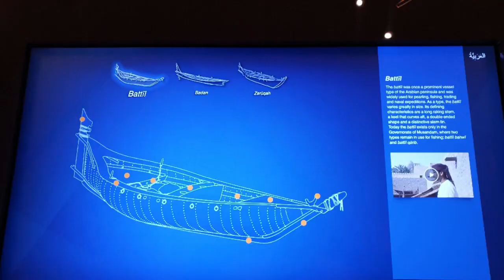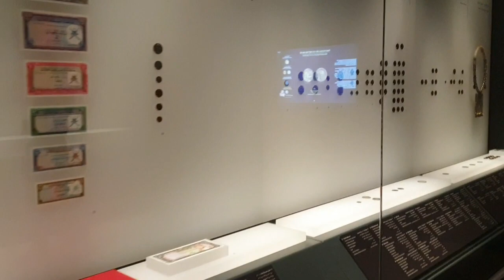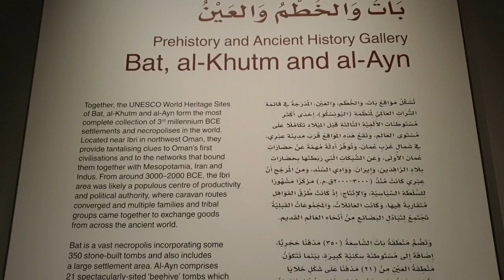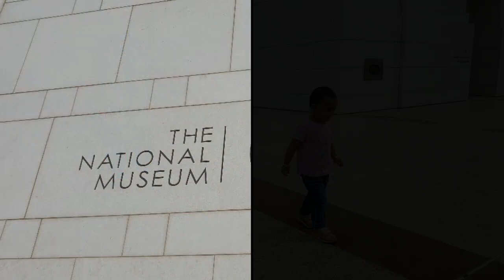National Museum, Muscat- Oman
National Museum Oman